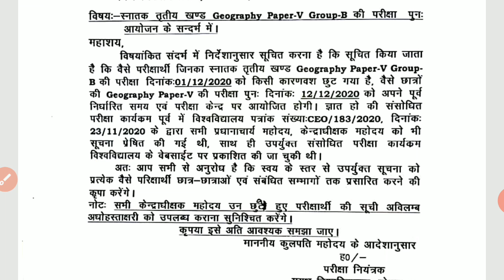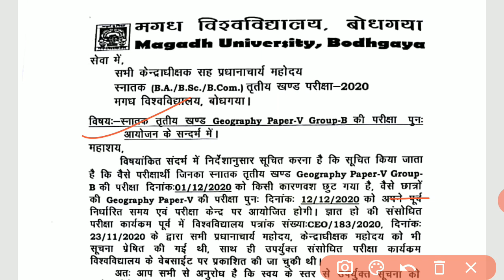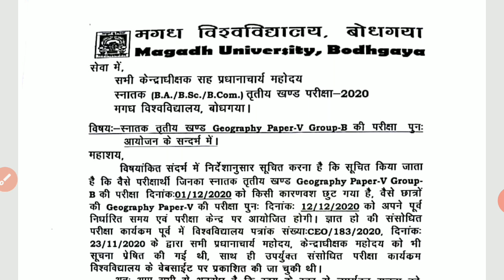Magadh university part 3 exam 2020, geography p5 exam फिर से होगी| MU PART 3 EXAM 2020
Join telegram channel for more updates and new notice,pdf file